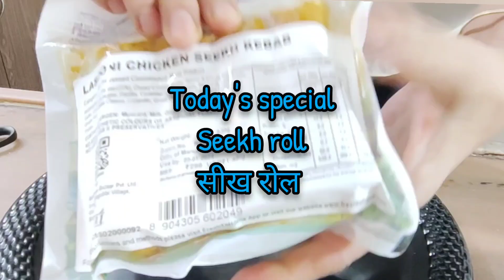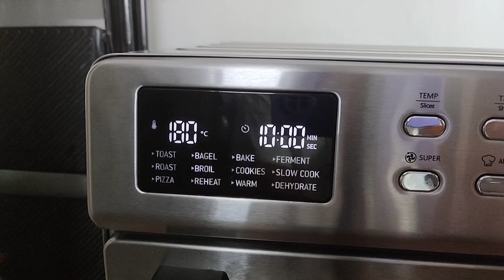सीख काठी रोल || seekh roll || kaathi roll || how to use our air fryer oven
seekh roll @MadhusFoodFunHealth
air fryer recipes @MadhusFoodFunHealth

ingredients for 3 rolls

for dough
1.5 cup maida
pinch salt
appx 1/4 cup water

have taken 3  par cooked lahsuni chicken seekh

100 gms coriander leaves
2 green chilli
1 lemon juice
some normal and black salt
1.5 tbsp curd

previous uploads links you may find interesting